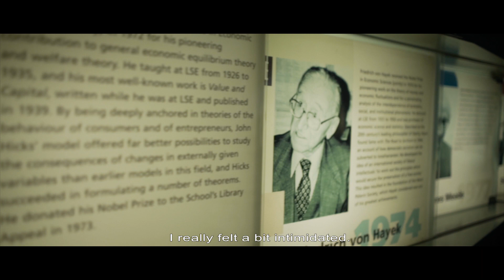Global Study Awards: True Life-changing Stories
Watch as the winners of the Global Study Awards share their experiences of studying abroad, and what led them to choose an international education through a Studyportals platform. Hear the inspiring stories that convinced us to select them for the Global Study Awards and learn how this award empowered each of them to achieve their dreams and change their lives.
Check the Studyportals platforms below to find the best education options for you: